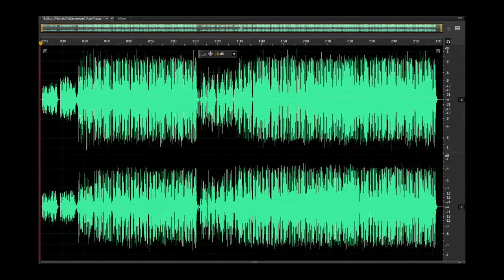Harold Faltermeyer - Axel F (HD Remaster), 1984, HQ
"Axel F" is the electronic instrumental theme from the 1984 film Beverly Hills Cop performed by Harold Faltermeyer. It was an international number 1 hit in 1985.

Source File:
Format: Wav
Bit rate: 1 411.2 Kbps
Channels: 2
Sampling Rate: 44.1 kHz
Bit Depth: 16 bits
DR=9

Upsampled source file 24bit-96 kHz, Enhanced + Re-recorded, Remastered 24bit-96 kHz.
YouTube AUDIO is : AAC Stereo, 512kbps, 96 kHz

HD Remastered File:
Format: Wav
Bit rate: 4 608 Kbps
Channels: 2
Sampling Rate: 96.0 kHz
Bit Depth: 24 bits
DR=12

Software Used:
SBX Pro Studio
Foobar2000 (Resampler SoX Mod2)
Smart Recorder (Creative Sound Blaster ZxR)
foobar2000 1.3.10 / Dynamic Range Meter 1.1.1
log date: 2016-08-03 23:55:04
Statistics for: [Harold Faltermeyer] Axel F
Number of samples: 17472000
Duration: 3:02
Left- Right

Official DR Value: DR12
Samplerate: 96000 Hz
Channels: 2
Bits per sample: 24
Bitrate: 4608 kbps
Codec: PCM

*If you enjoyed the video you watched - Leave a Like or Comment. Thanks!